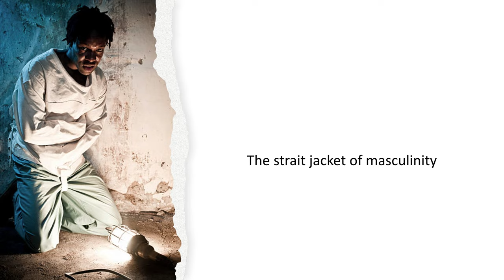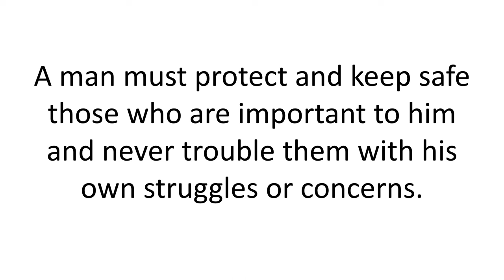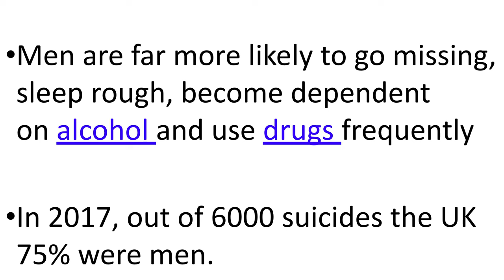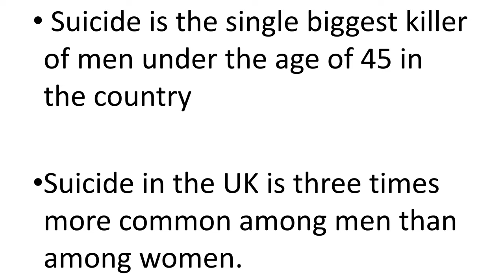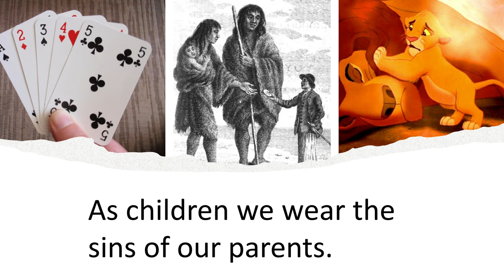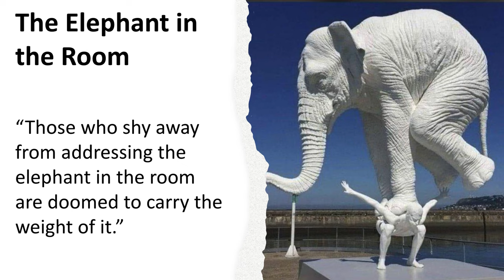The straitjacket of masculinity | Shaun Flores | TEDxSheffieldHallamUniversity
NOTE FROM TED: This talk contains a discussion of suicidal ideation. TEDx events are independently organized by volunteers. The guidelines we give TEDx organizers are described in more detail

Tomorrow solutions were once today's challenge and yesterdays afterthought. Through what I found challenging previously has become tomorrow solutions when I chose to no longer sink, the weight that was drowning me became my lifejacket. Through adversity, I became better and through facing my demon, it is not now my angel and my ship can sail. Shaun Flores is an influencer, aiming to change the world with the right influence. An influencer who knows no boundaries. “Flower Hour” is a podcast that unravels the trajectories of individuals, seeking to comprehend why they are the person they are now, but also understanding the moments and times that defined them. Flowers are usually gifts for people, through Flower Hour, I hope to gift knowledge through conversation through podcasts. In turn, reminding individuals how essential conversations are.  We have more in common than divides us. This talk was given at a TEDx event using the TED conference format but independently organized by a local community.